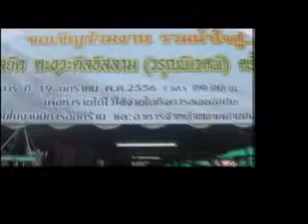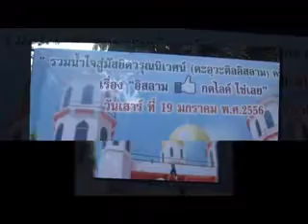รวมน้ำใจวรุณนิเวศน์เชียงใหม่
วันที่ ๑๙ มกราคม ๒๕๕๖ มัสยิด ดาวะห์ ติน หมู้บ้านวรุฬนิเวศน์ ต.ป่าแดด อ.เมือง จ.เชียงใหม่ จัด งานรวมน้ำใจสู่วรุณนิเวศน์ โดยมีวัตถุประสงค์เพื่อหารายได้ เพื่อใช้ในกิจการของมัสยิด ภายในงานมีการออกร้านจำหน่ายอาหาร จากกลุ่มแม่บ้าน มัสยิดต่าง ๆ ในเชียงใหม่ ทั้งรับบริจาค จากพี่น้องที่มาร่วมงาน ภาคกลางคืนมีการบรรยาย ศาสนาโดยวิทยากร จาก TMTV มาร่วมบรรยายพิเศษ